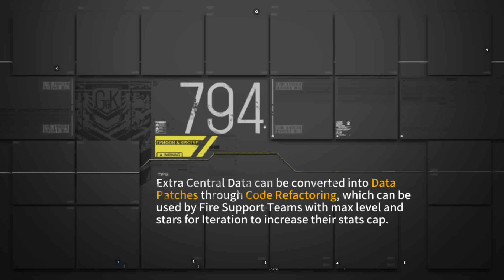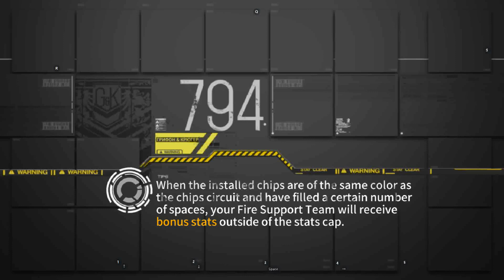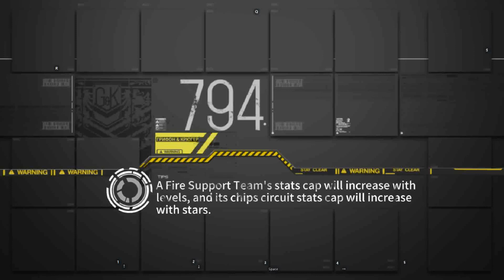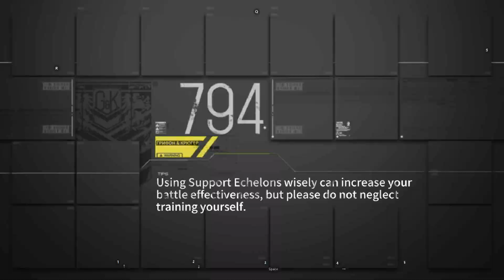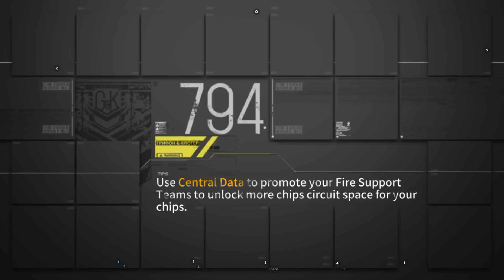[Girls' Frontline] Mirror Stage Chaos' Abyss II EX - S-ranking with 1 RFHG and 0 Para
Ignoring the farming map, this is the final EX mission for MS. It is a night map, to the dismay of many people, and it is. imma be real, it's about as hard as the rest of the Ch 3 EX and Ch 4 EX maps. You just need to do the same thing you do in day maps, but at night. Let's get to it.

The first part of the mission involves killing Narciss. Now, there are 2 ways to go about this:
- use an RFHGSMG with Calico Mod and RO Mod or MP5 Mod. This allows you to 1 echelon everything, and you can bring a HOC for most fights
- use the Sniper cheese method. This team is useless outside of fighting Narciss, so you will need to make sure this team does not get attacked

This playthrough opts for the 2nd method, where you have 1 high powered RFHG to clear through everything else, and a Sniper Fairy 5 SMG for Narciss. In the first 2 turns, deploy your echelons and get to Narciss. It's that simple.

After that, the objective updates. You will need to defuse 3 Iaso's Boxes, defend for 7 turns, and eliminate no more than 10 enemies. This is the hard part of the mission. Start by moving your Narciss team to safety and moving your RFHG past the Defense Gate. Do the latter ASAP, a Patroller will soon block that path.

Then, you just walk down towards the first Iaso's Box and defuse it. A Grape is highly recommended here: the fights are absolutely tough and you are in no mood to deal with Visjnoes here. M200 is great here because she has surehit backline targeting. Shield Fairy is a godsend if you don't DPS enough to kill all the Gundams in time. If you have Flare ammo, put them on your HGs, they will help quite a bit at night. Use the crates to resupply your RFHG if needed. Pick up the EMP, you may need it.

Then, the next Iaso's Box to defuse is the one on the top right. Move towards it and defuse it. If there are strong enemies that threaten you when you end your turn (either Morridow or a 200k CE Patroller), throw an EMP on it. You are in no mood to fight Patrollers at night.

Then, the last Iaso's Box is right below the 2nd Iaso's Box. Head towards it, defuse it, then dodge around enemies until Turn 7 arrives. Once that's done, your mission is complete.

Note that you may run into the 120k CE Cherub comp like I did. This fight is very difficult, if you can use an EMP on this team, do it. I did not have spare EMPs, so I had to fight it at full force. The result was ugly, but I made it through so who cares.

Another important thing is to make sure that your Narciss team (or your HOC) is not in danger of being attacked, unless you are okay with losing your S-rank (and potentially the entire attempt because you lose AP).

One good alternative is to run 2 RFHGs, so that the Narciss team can also defend your Heliports to ensure you have good amounts of AP throughout the entire attempt.